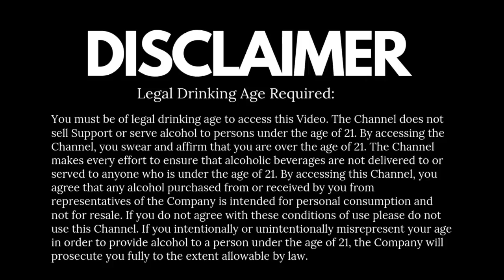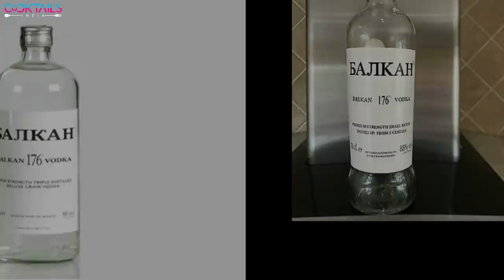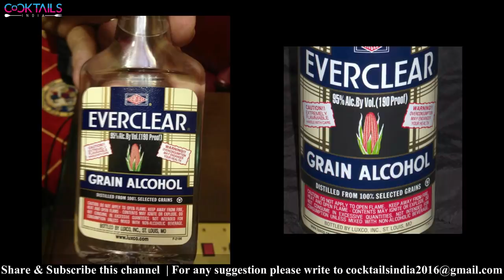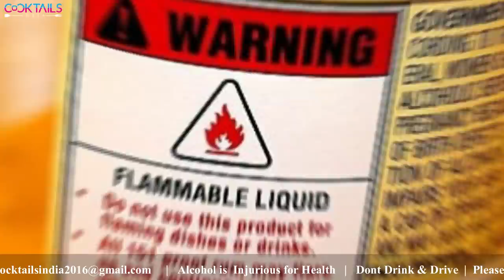5 Strongest Drink in the World | दुनिया में 5 सबसे STRONG शराब | Cocktails India | Dada Bartender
Are you the kind of person who downs hard liquor with a straight face? Are you that tough guy or girl that downs any kind of booze, no matter how strong? Here is the list of 5 Strongest Drink in the World, these spirits can literally be used as car fuel, so just imagine the burning sensation your mouth, throat, and stomach will experience. Cheers!!